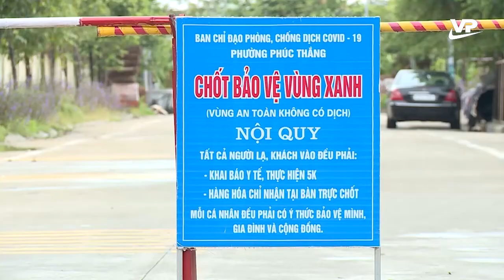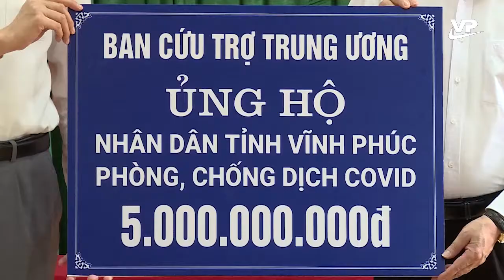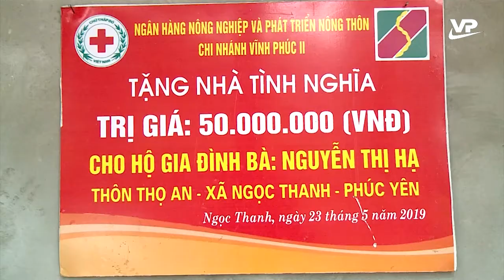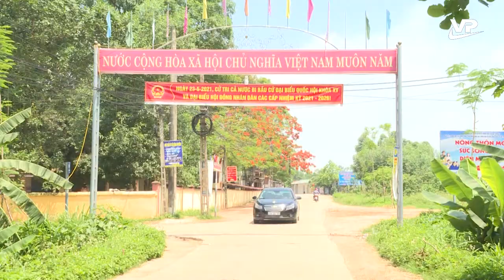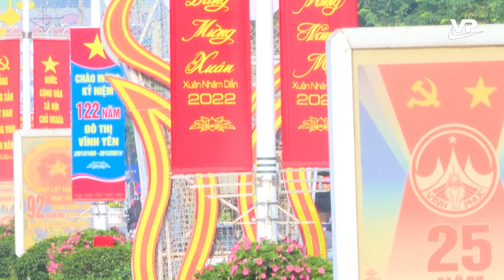MTTQ tỉnh Vĩnh Phúc phát huy vai trò tập hợp, xây dựng khối đại đoàn kết Dân tộc